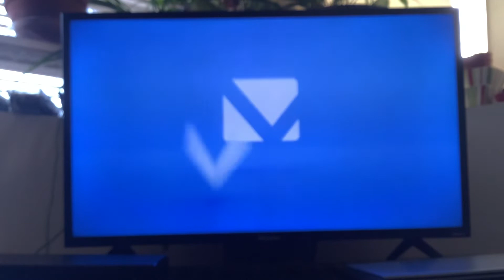Netflix (N) / Warner Bros. Pictures / Level5 (2019)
Taken From: NinoKuni (2019) On Netflix